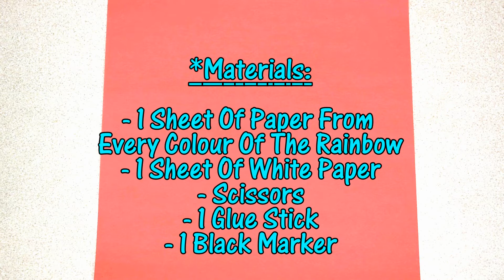How To Make A Rainbow Snail! 🐌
Learn how to make a fun RAINBOW paper snail with step-by-step instructions!

Music (In order they appear in the video):

Be Happy:
Music from Tunetank.com